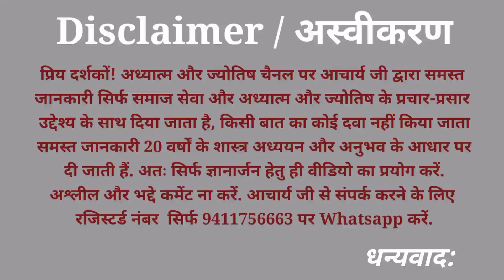व्यापार मुहूर्त 2021| Vyapar Muhurt 2021 |Vyapar Muhurt September 2021 |dukan kholne ka muhurat 2021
| व्यापार मुहूर्त 2021 |
| Vyapar Muhurt 2021 |
| Vyapar Muhurt August 2021|
| Vyapar Muhurt September 2021|
| Vyapar Muhurt October 2022 |
| dukan kholne ka muhurat 2021 |
🌺Playlists🌺
|राहुकाल,Rahukal,पंचक|
|शुभमुहूर्त/Shubhmuhurt|
| नव ग्रहशांति यज्ञ |
|महामृत्युंजय जाप  |

instagram youtube पर
Acharyaashishmirdul